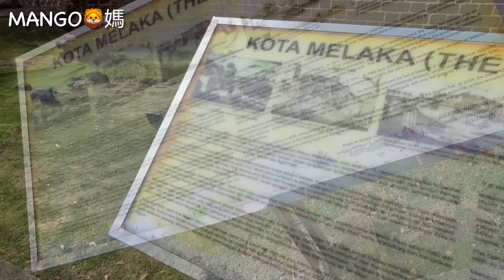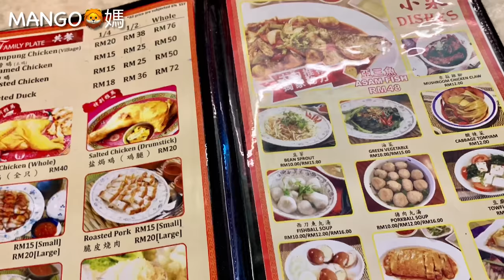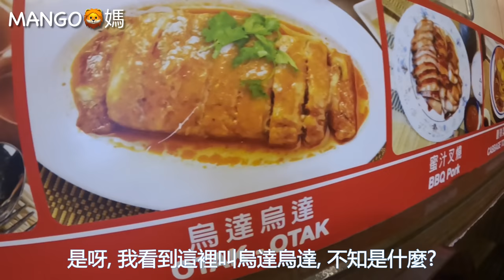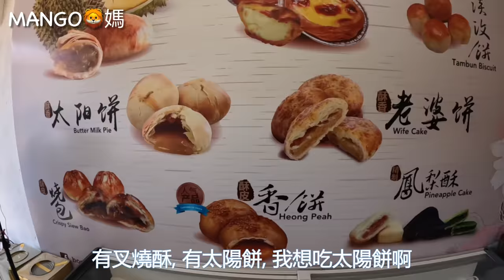Mangohk Melaka Bastion Middleburg | Malaysia Vlog | mm2h 馬六甲🍚古城雞飯粒🔔聖保羅堂真炮台{中英字幕} Subtitled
地址： 1935, Jalan Kota, Bandar Hilir, 75000 Melaka

聖保羅堂
Melaka-St-Paul-Dutch-graves-and-tourists-2186.jpg
基本資訊
位置 馬來西亞馬六甲
宗教 羅馬天主教、荷蘭歸正會（現為博物館）
開光 1521年
聖保羅堂廢墟與聖方濟·沙勿略像

古老的葡萄牙墓碑
聖保羅堂（馬來語：Gereja St. Paul）是馬來西亞馬六甲的一座古老教堂，最初建於1521年。它位於聖保羅山之巔，是今天的馬六甲博物館的一部分（還包括聖地牙哥古城門廢墟、荷蘭總督府和其他歷史建築）。